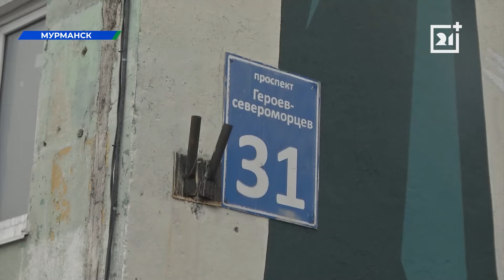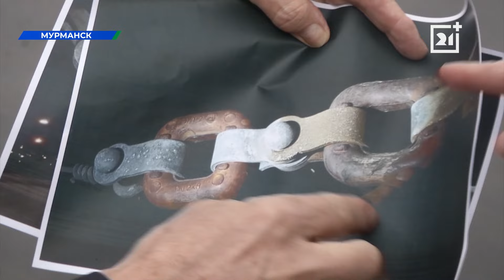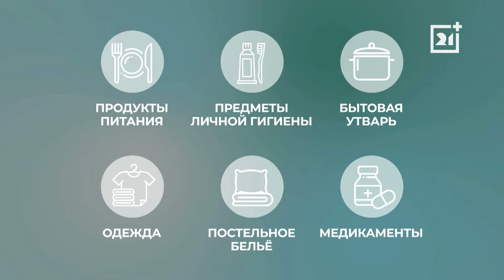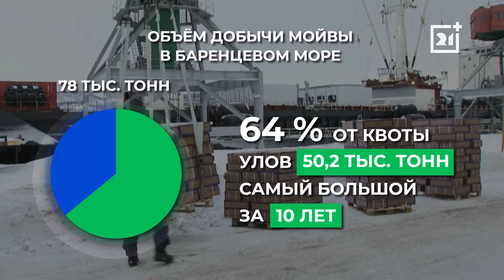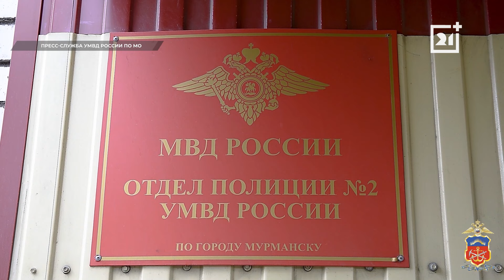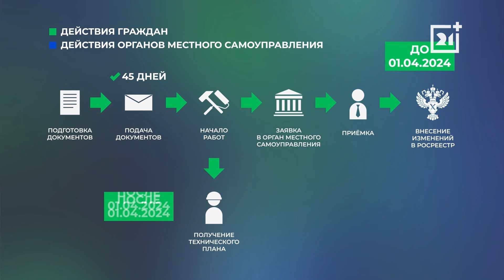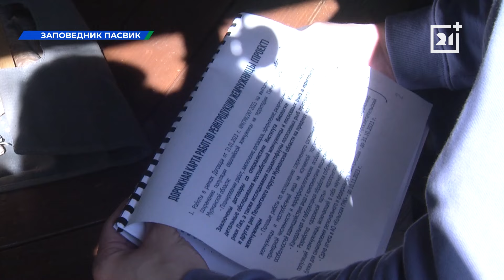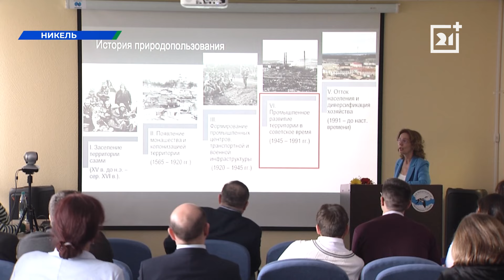Вечерние новости от 11 апреля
Циклон "Ванесса" принёс в Заполярье потепление. Нежданные дожди обрушились на города Заполярья. В Мурманске из-за капризов погоды вода заливала подвалы, а на линиях останавливались троллейбусы. Узнаем стоит ли ждать улучшения погодных условий.

Мурманские рыбаки поймали рекордное количество мойвы, но выделенная национальная квота все равно не освоена. Почему в одних магазинах мойва стоит 100 рублей, а в других — около трёхсот? Останется ли квота такой же в следующем сезоне? Узнаем ответы у специалистов.

Перепланировка в квартире: что можно, а что нельзя. Расскажем о новых правилах согласования перепланировок в квартирах, и как сделать ремонт не нарушая закон.

Новые экскурсии,  интересные проекты, исследовательские работы посвященные  Северной природе. В эти дни Пасвик принимает большую научную конференцию.